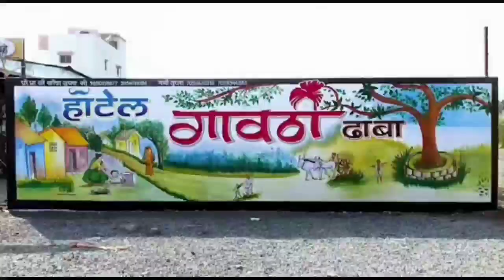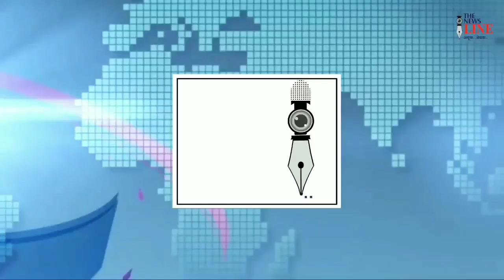माजी मुख्यमंत्र्यांनी ग्रामीण भागातील विकासासाठी आणला कोट्यवधींचा निधी......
कराड दक्षिण, कराड उत्तर, पाटण व माण तालुक्यातील गावांना होणार लाभ.